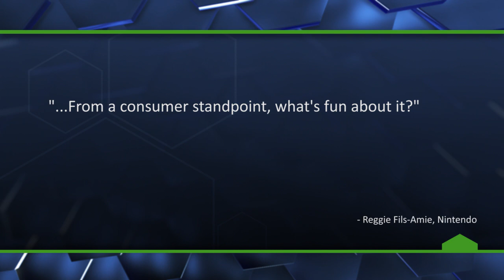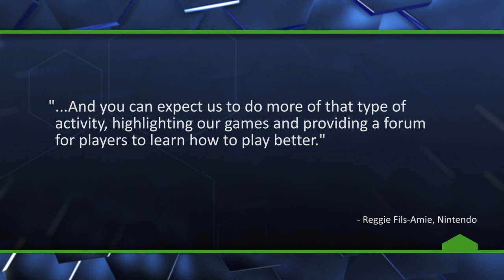Reggie Fils-Amie Doesn't Think Twitch is Fun - The Know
Reggie Fils-Amie said in a recent interview he doesn't think video game streaming is fun. Agree?